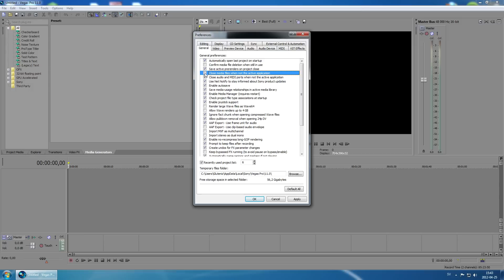Sony Vegas Pro 11 Random black spots in video when (Preview/Render) (Fix!)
How to:
First click Options - Preferences - Uncheck (Close media files when not the active application) - Apply - OK - DONE!
If black spot still remains you should try this that "PCGamingIsGlorious" suggested

"For people who have a desktop graphics card"

If you have an Nvidia graphics card (660 gtx etc) or an AMD Graphics Card (7970 etc) Turn off GPU accelerated processing. It is located in preferences then click on VIDEO and you should see it.

Thanks to "PCGamingIsGlorious" for this info!